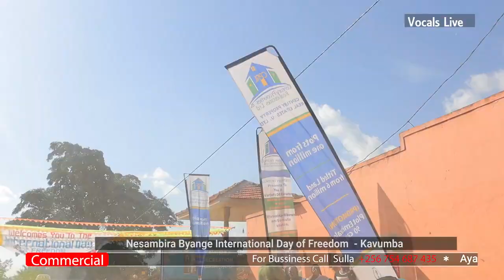NESAMBIRA BYANGE,OMUPIIRA OGWEBYEWUNYO NGA ABAKYALA BASIMULA PENATI ENKAMBWE.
BOCAT TV#NEYIMBIRA BYANGE#SULA SSENYONGA#RADIO SIMBA.